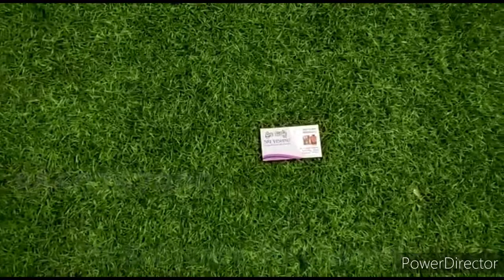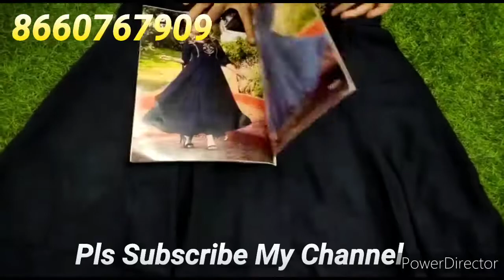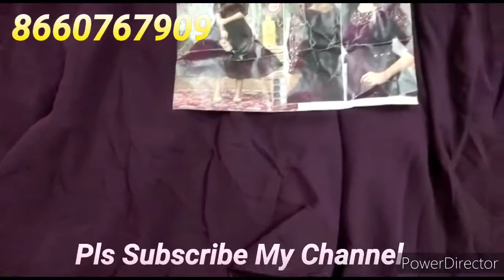MG Brand/Georgette/Pure cotton/Kurtis & Long Frocks.. Single piece courier available..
MG Brand/ Georgette, Pure cotton, Kurtis & Long Frocks..